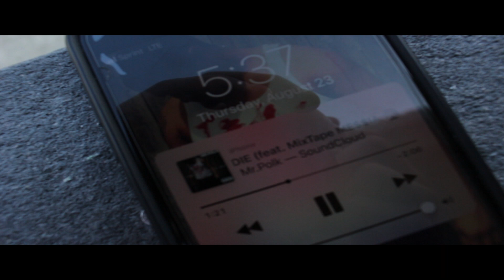MR.POLK X MIXTAPE ME$$IAH - IF I DIE (OFFICIAL VIDEO) [DIRECTED BY MR.POLK]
MR.POLK X MIXTAPE ME$$IAH - IF I DIE
FILMED BY LIL BEAN & DENEE VISUALS
DIRECTED & EDITED BY MR.POLK